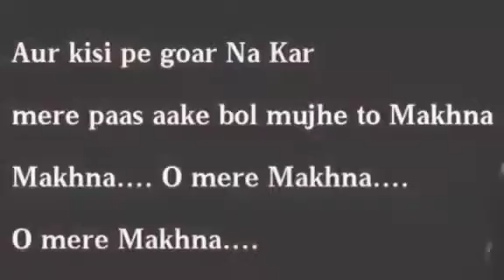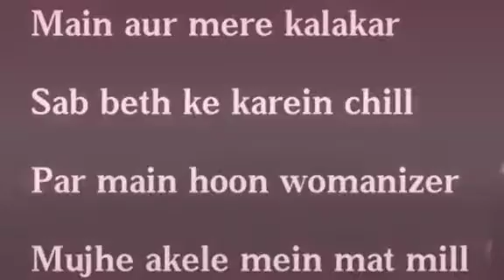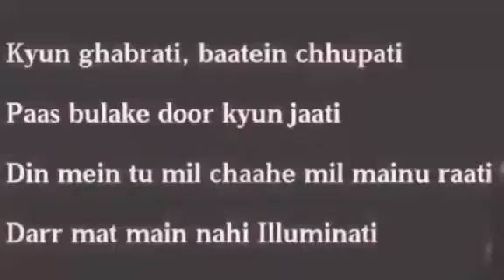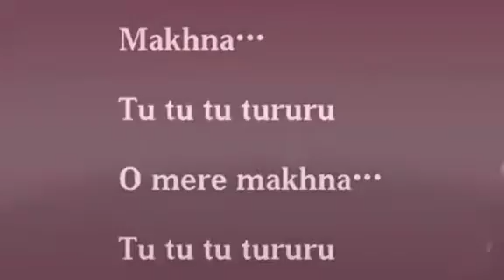YoYoHoneySingh Makhana Song Lyrics Published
Song Makhana